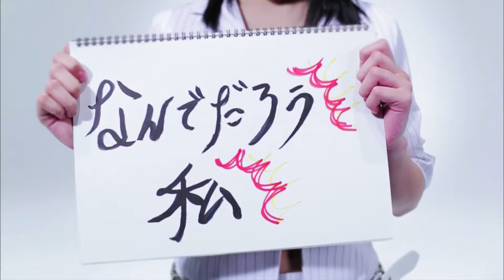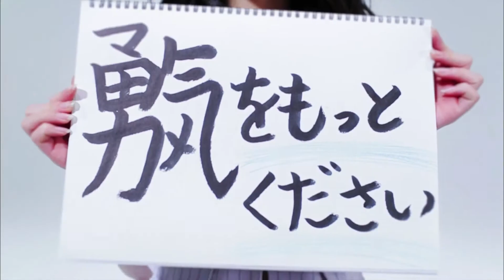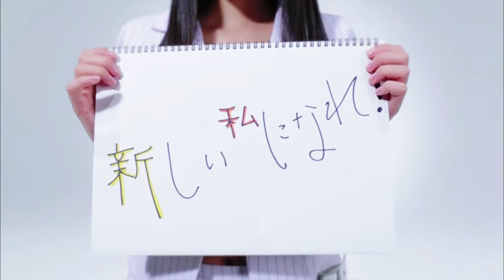S/mileage - Atarashii Watashi ni Nare! (MV) [HD]